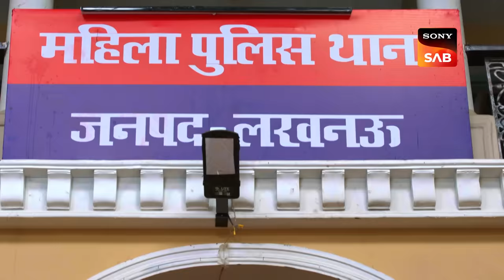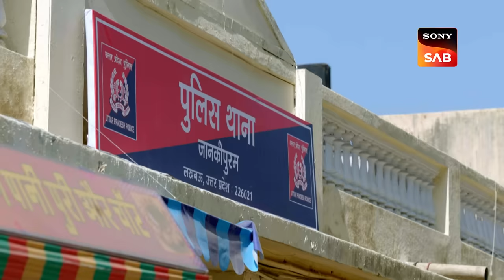Shazia's Case- Maddam Sir - Ep 738 - Full Episode - 15 Feb 2023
Episode 738:  Shazia's Case
The suspicion of the members of Mahila thana gets cleared about Shazia as they find out that some people are looking for her. Bablu and his men reach the Mahila police thana to take Shazia with them by force. Maddam sir and her team come in between them as Bablu and his men want to take Shazia with them by force and get her married against her will. Hassena Mallik and Karishma Singh use force and their weapons to get equal to the goons and make them leave the thana.  Keep an eye out!